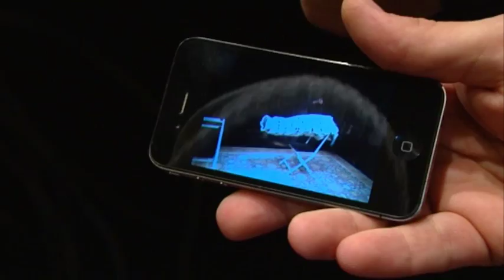SAM SEBASTIAN FUN-DA-MENTAL MAGIC - TV SHOW TEASER 2013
Slovenian magician, mentalist and street performer SAM SEBASTIAN.